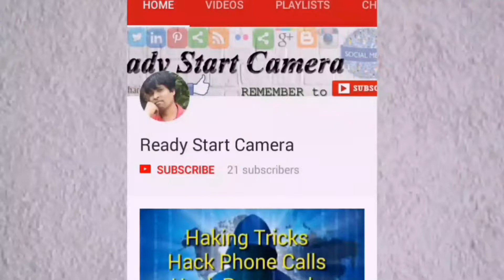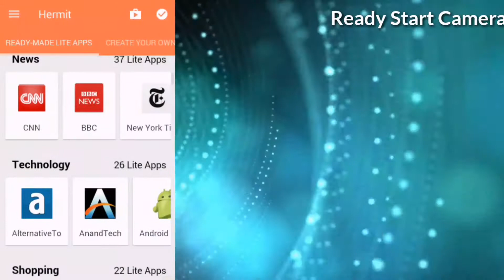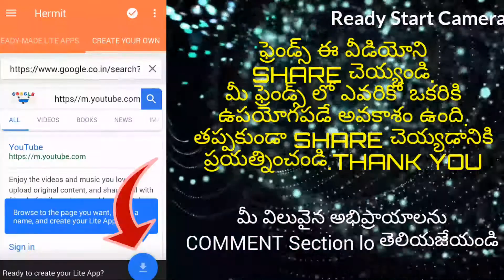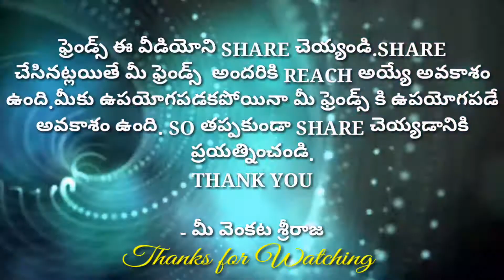how to create lite apps, reduce size of any app in telugu - | venkata sriraja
హాయ్ ఫ్రెండ్స్ ఎలా ఉన్నారు ?
చాలావరకు applications ని మొబైల్ ఫోన్స్ లలో install చేసుకోవడం వలన మొబైల్ మెమరీ అనేది full అయిపోతుంది.అలా install చేసుకోవలసిన అవుసరం లేకుండానే ఎంత పెద్ద applications ని అయినా lite app గా మనం ఈ చిన్న application సహాయంతో ఈజీ గా create చేసుకోవచ్చు

railway station లో కనిపించే arrival - departure board ని మీ మొబైల్ లో చూసి రైట్ time కి ప్రయానించండి

I HOPE YOU ARE ENJOYING MY VIDEOS. PLEASE WATCH ANOTHER HELPFUL VIDEOS IN MY CHANNEL.

venkata sriraja

Do comment and share your opinions and suggestions. Thankyou.